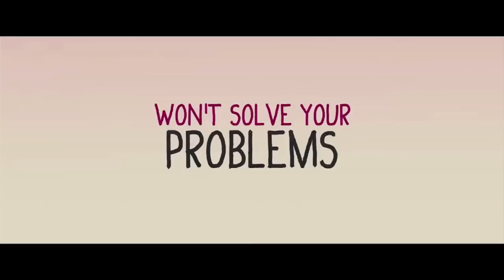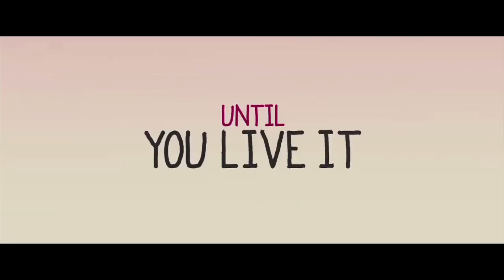Red Carpet Crash: "Girl in Progress" Interview w/ Patricia Riggen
Red Carpet Crash's Preston Barta sat down with director Patricia Riggen at the Angelika Film Center in Dallas, TX, to talk about her new film "Girl in Progress," which is in theaters now.